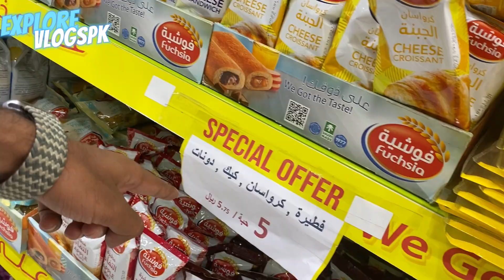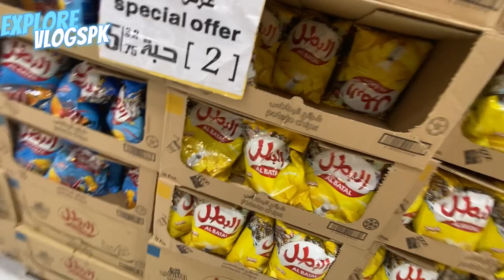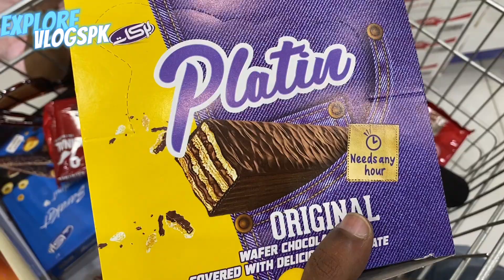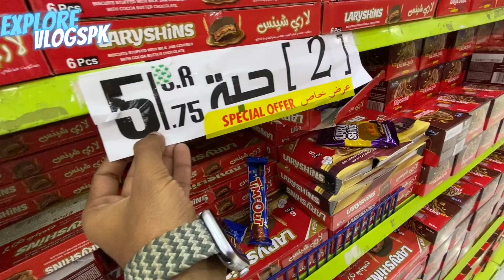Wow five Mall | five riyal Mall | Everything in five riyal